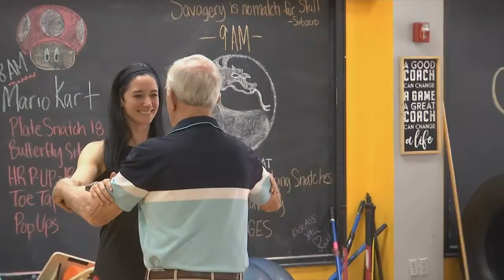North Georgia gym helps people with Parkinson's through tango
A dance done with grace and ease by the pros is about careful steps and steady measures for people with Parkinson’s.